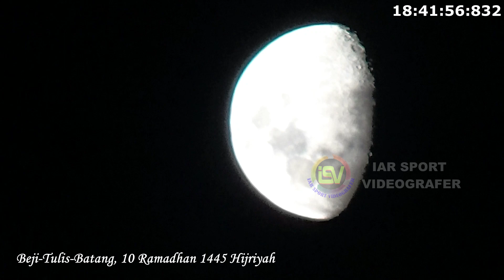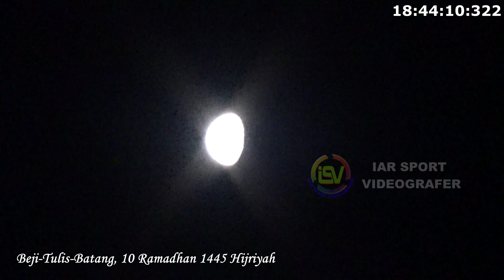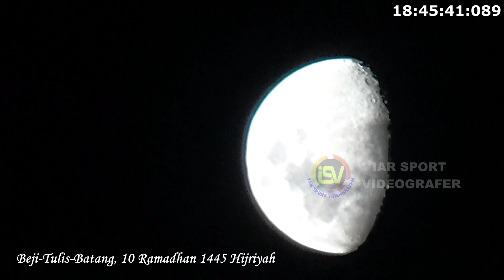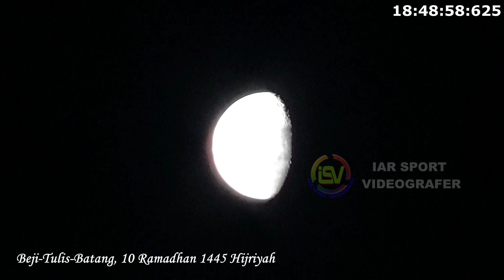PENAMPAKAN BULAN 10 RAMADHAN 1445 HIJRIYAH